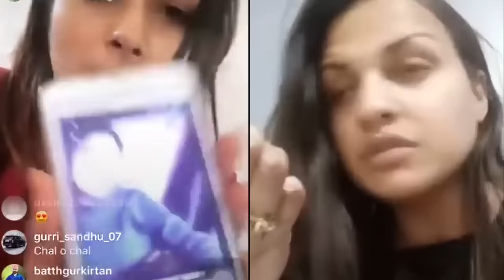Shehnaz Kaur Gill vs Himanshi Khurana | VEHAM | Big boss 13